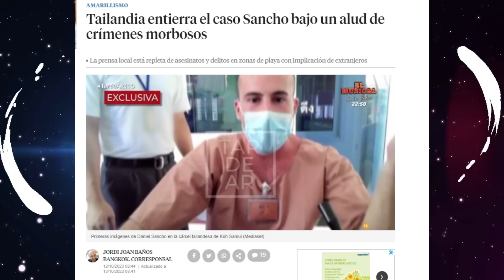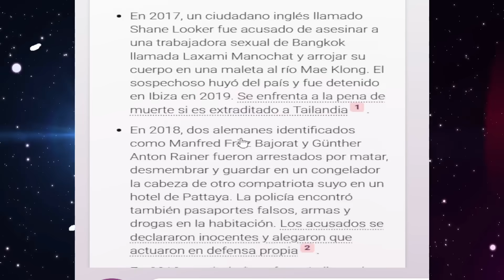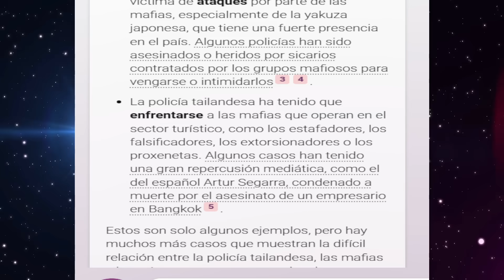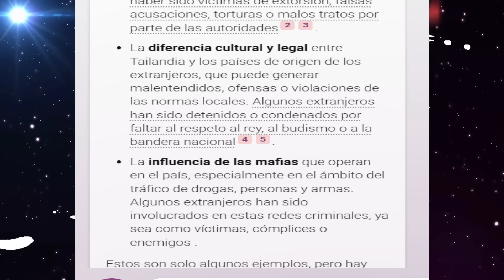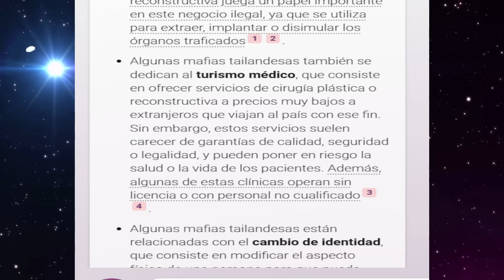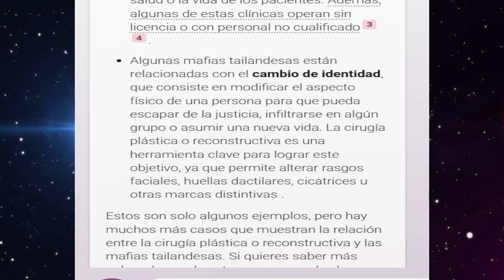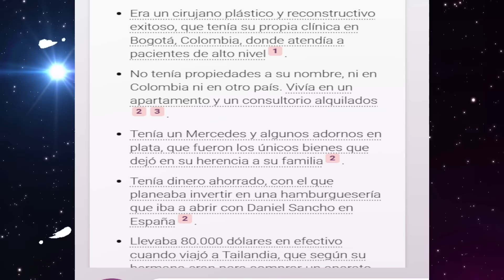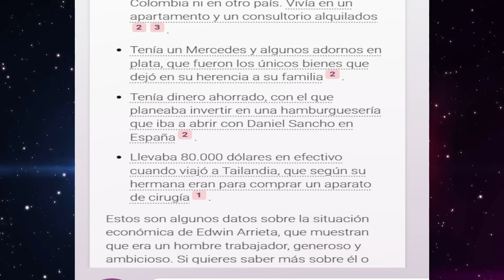💥Los PRECEDENTES en Tailandia antes de Daniel Sancho y LA SITUACIÓN ECÓNOMICA REAL de Edwin Arrieta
Analizamos con la inteligencia artifical las conexiones políticas en el caso Daniel Sancho y Edwin Arrieta en Tailandia. Nos centramos en Colombia y España preguntando las relaciones que tenían ambos con políticos locales.